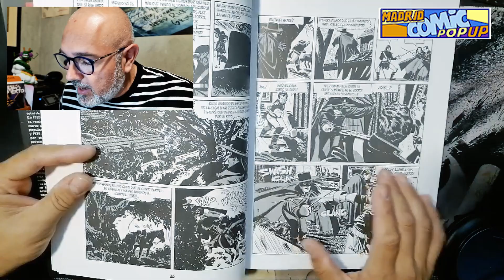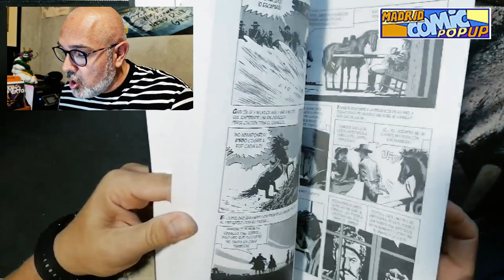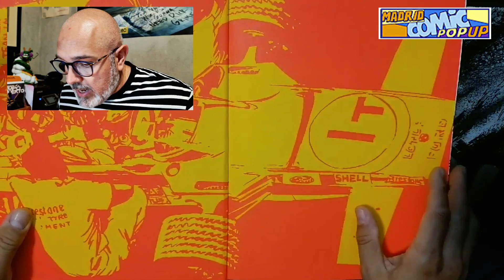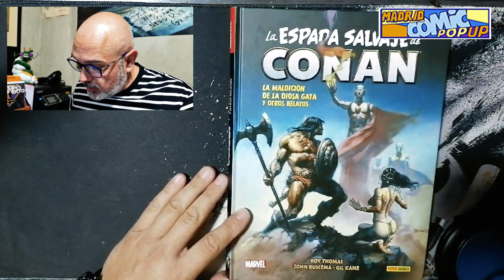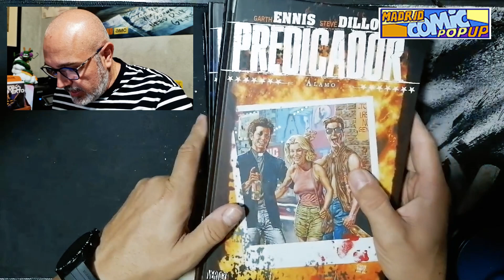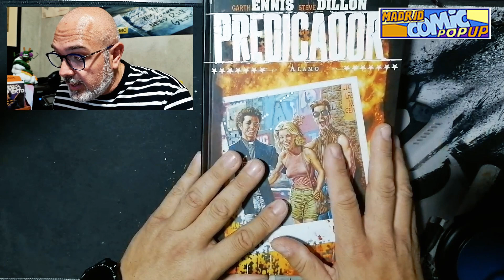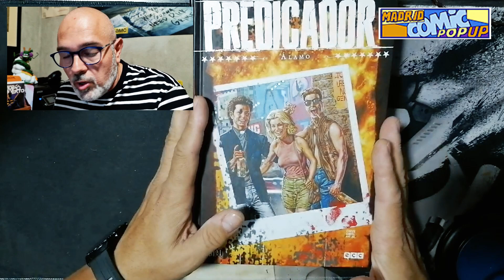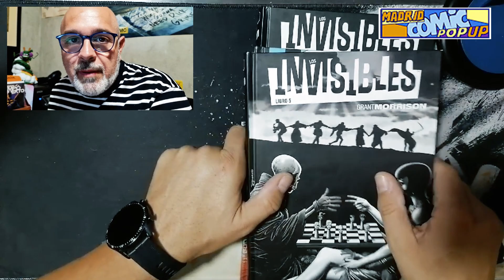🧐Opinión DESCARNADA de la COMIC POP UP Madrid | Y mis compras de comics por la feria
Se acaba de celebrar el evento MADRID COMIC POP UP por segunda vez. Claro oscuros en una feria del cómic que ha tenido grandes aciertos y otras cosas por mejorar. Te cuento mi opinión del fin de semana en Madrid y, de paso, te enseño mis compras en la feria.

¡¡DISFRUTALO!!
¡¡Y S U S C R I B E TE, que es gratis!!